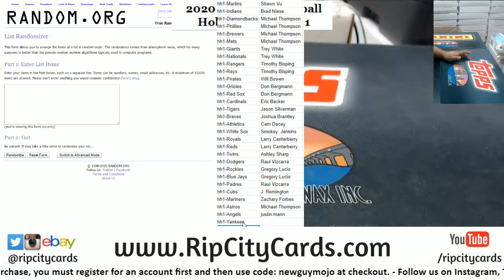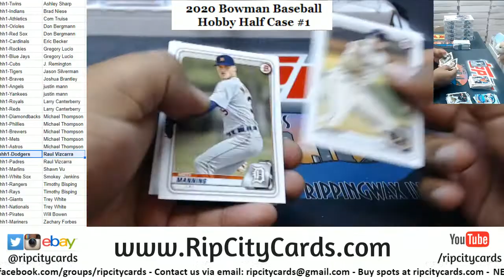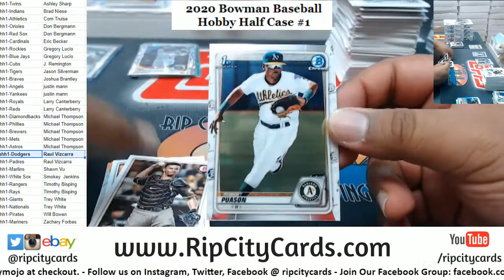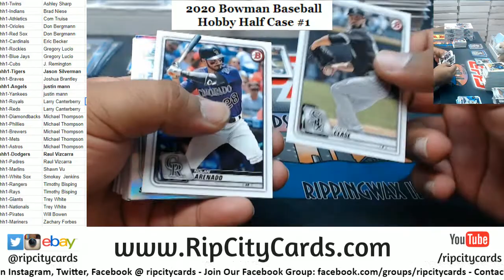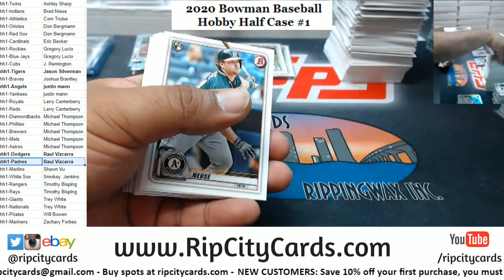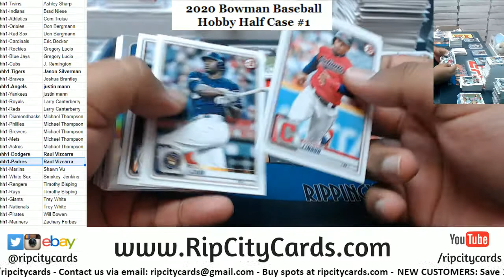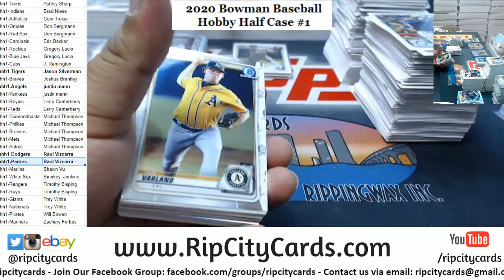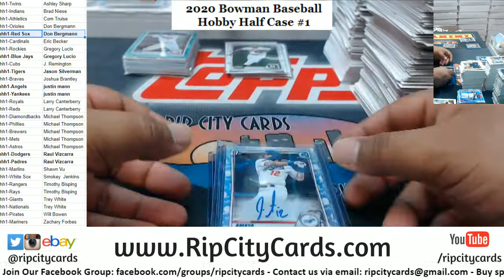2020 Bowman Baseball Hobby Half Case PYT #1